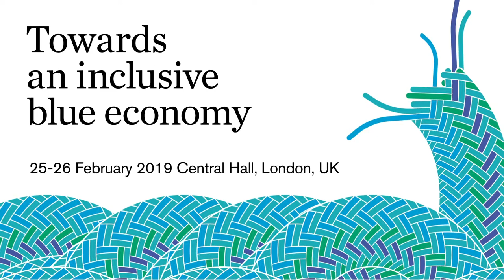Towards an inclusive blue economy interview: Ekaterina Popova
Ekaterina Popova, of the National Oceanography Centre, explains how what happens in the high seas affects ocean coastal areas.

Popova was a participant at the 'Towards an inclusive blue economy' event hosted by the International Institute for Environment and Development (IIED) at Central Hall, Westminster on 25 and 26 February 2019.

The international event was designed to discuss how to develop a marine economy that is fair and sustainable. It brought together ocean experts, policymakers, fisheries associations, business and civil society representatives and stakeholders to consider strategies for developing national economies that protect marine resources and people's livelihoods and make sure that the benefits of the ocean are shared equitably.